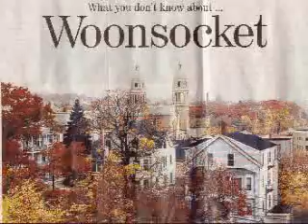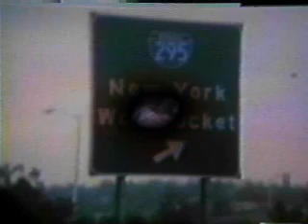Knights in Woonsocket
I wander around social lost in a daze